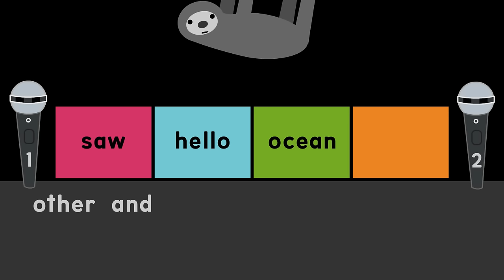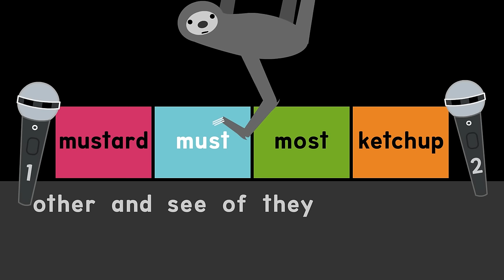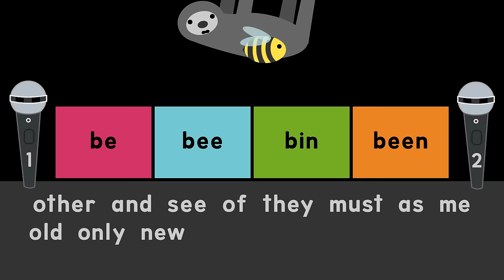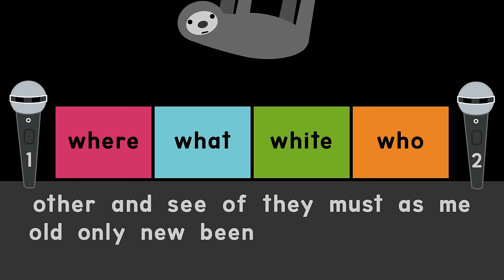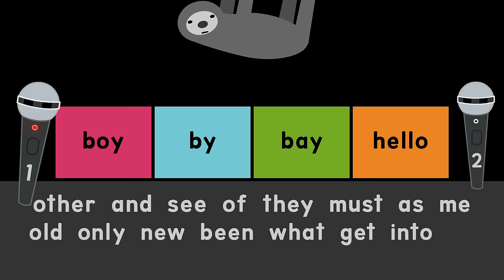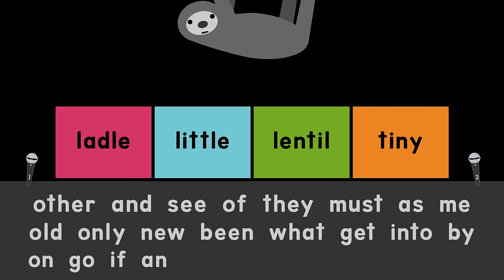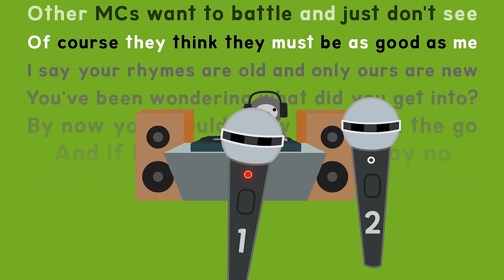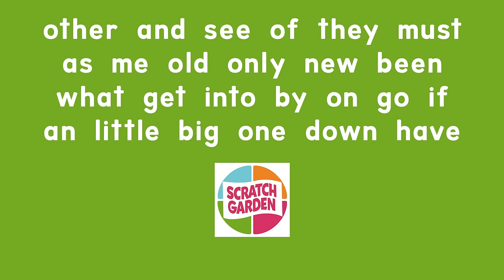Sight Words Part 3 | Reading Practice Video | Scratch Garden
Sight Words Part 3 is a reading practice video full of English reading exercises for beginners!

Sight word recognition is an important part of learning to read effectively. Whether you are learning ESL English or even teaching elementary language arts classes, this sight words practice video series is a fun way to help with reading memorization and with learning the spoken English pronunciation of the most common English words.

Sight words (sometimes called popcorn words) are 'high frequency' words that you see all the time! With enough practice, readers should be able to know them by 'sight'.

Have fun with our special slow-speaking sloth to help practice and memorize sight words!  There is even a Sight Word Song at the end to reinforce word recognition & pronunciation!

6:42 - Jump right to the song!

This is Part 3 and covers 25 sight words. Together, all 4 parts cover the top 100 English language sight words

This is just one of many fun English learning Videos.

00:00 Introduction
00:18 other
00:32 and
00:47 see
01:03 of
01:16 they
01:30 must
01:45 as
01:58 me
02:14 old
02:28 only
02:43 new
02:55 been
03:12 what
03:29 get
03:44 into
03:58 by
04:13 on
04:27 go
04:42 if
04:56 an
05:10 little
05:25 big
05:39 one
05:54 down
06:08 have
06:20 practice song